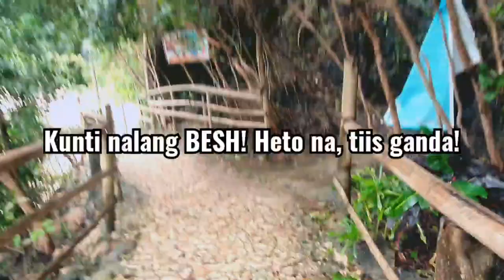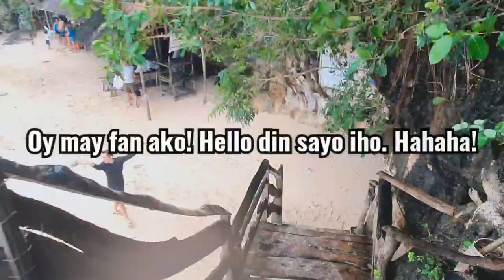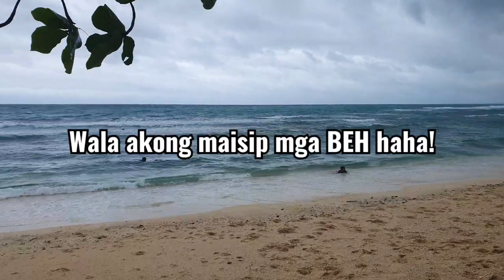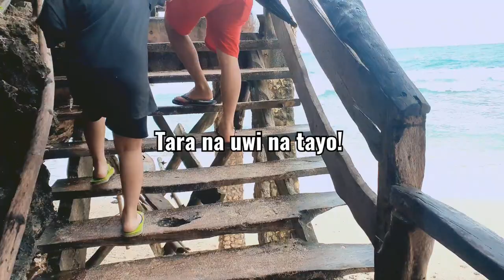The Hermit's Cove - Aloguinsan's Hidden Treasure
A must visit indeed! The Hermit's Cove is one of Aloguinsan's hidden gems. The municipality of Aloguinsan is located southwest of Cebu around 93 km. It's a 2 hr drive from Cebu City.